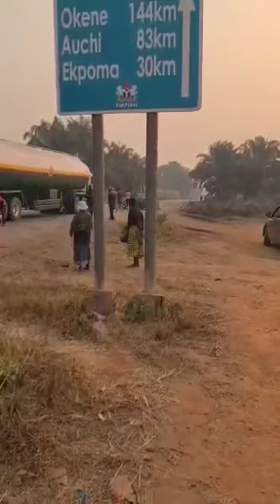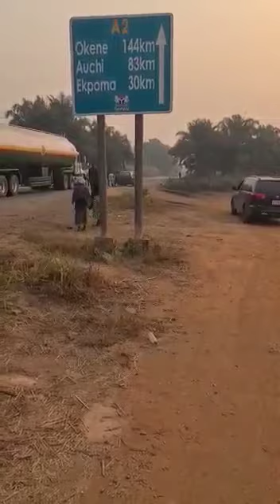Sound Of Shooting Between Suspected Kidnappers And Soldiers Along Benin-Auchi Road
All passengers in a bus were kidnapped around Jehova witness building and Ogbemudia farm.